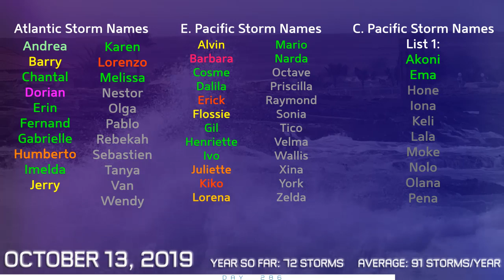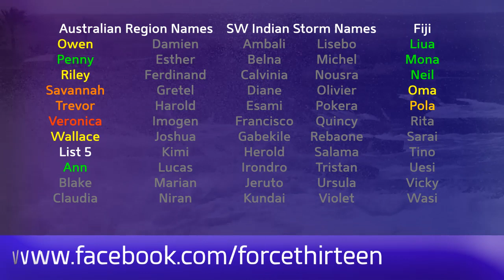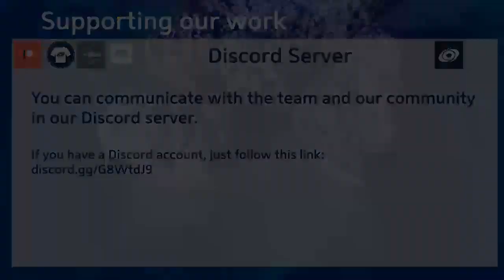Tropical Weather Bulletin (Hagibis, Melissa, Ema) - October 13, 2019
Typhoon Hagibis is turning post-tropical as it exits Japan today. The storm has delivered around 1000mm of rainfall in parts of the country.

Tropical Storm Melissa is moving harmlessly out over the open waters of the north Atlantic.

Tropical Storm Ema formed earlier today, and tropical storm watches are in effect for some outer Hawaiian islands. However, with the storm expected to rapidly dissipate, these conditions may not verify.

Invest 96E is located in the Eastern Pacific, and currently has an 70% chance of development in the next five days.

Two areas of interest are located in the Atlantic, one in the Caribbean and another emerging off Africa this coming week.